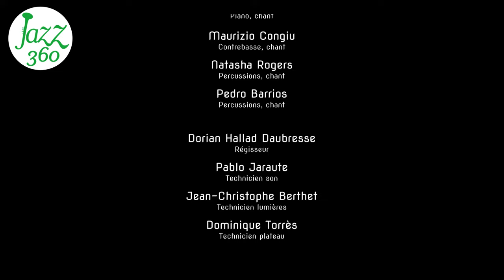Silver train Jeanne Michard Latin quintet Festival Jazz360